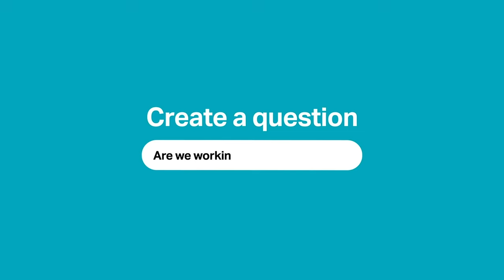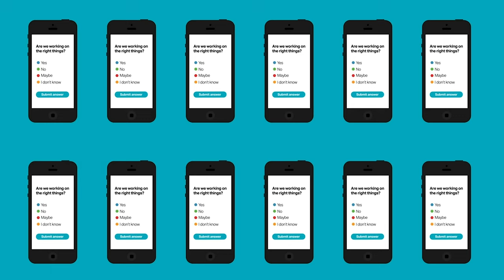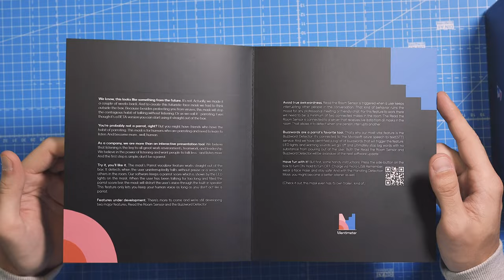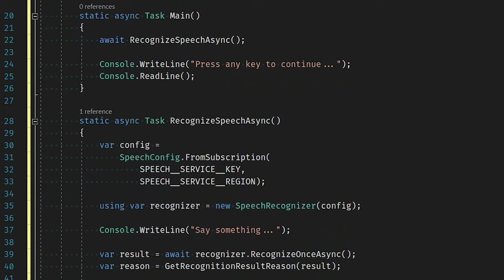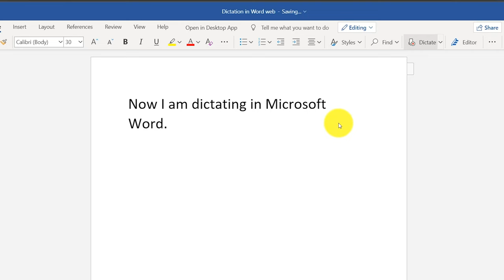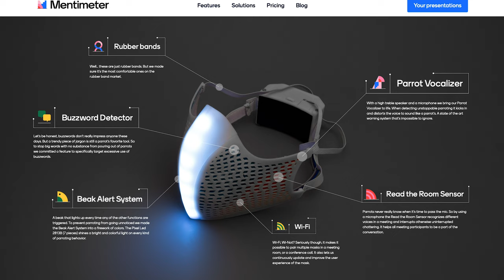Smart Face Mask with Raspberry Pi - Mentimeter Parroting Detection Mask!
Liked the airpop mask or Project hazel ? Then checkout this! The Mentimeter Parroting Mask, the worlds smartest face mask with a Raspberry Pi!
↓↓↓↓↓↓↓↓↓↓↓↓↓↓ open up for more info ↓↓↓↓↓↓↓↓↓↓↓↓↓↓
▬▬▬▬▬▬▬ about Stephen ▬▬▬▬▬▬▬

▬▬▬▬▬▬▬ about Chris ▬▬▬▬▬▬▬